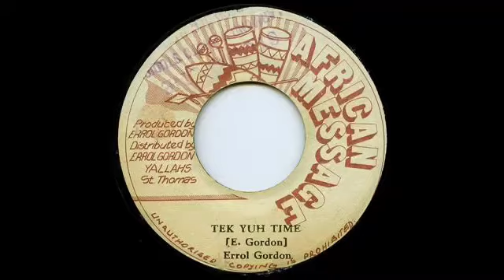ERROL GORDON - TEK YUH TIME 1975 SEM VINHETA ( REGGAE RECORDAÇÃO )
A FONTE DO REGGAE NO BRASIL TRAZENDO AS MELHORES PEDRAS.

MUITO OBRIGADO E DEUS É FIEL.

✅CONTATOS :

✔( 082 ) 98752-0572